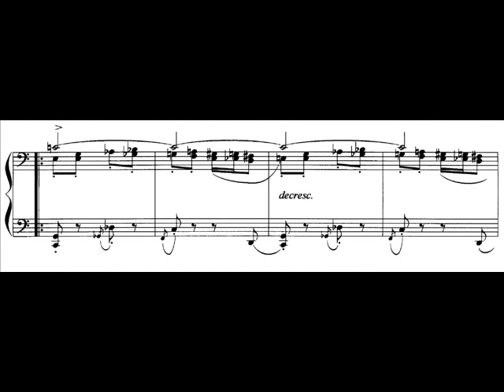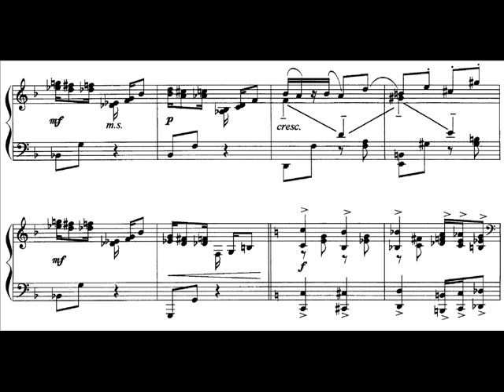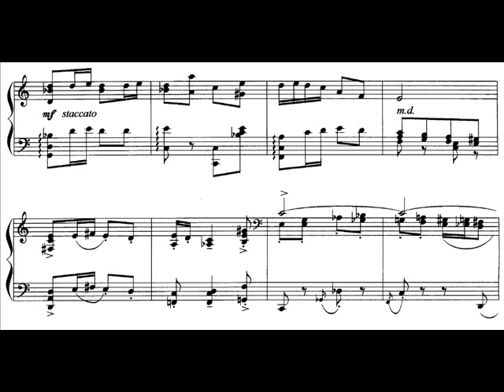Horowitz plays Horowitz - Danse Excentrique (Moment Exotique) Audio + Sheet music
Vladimir Horowitz plays his own cakewalk-like Moment Exotique (Danse Excentrique).